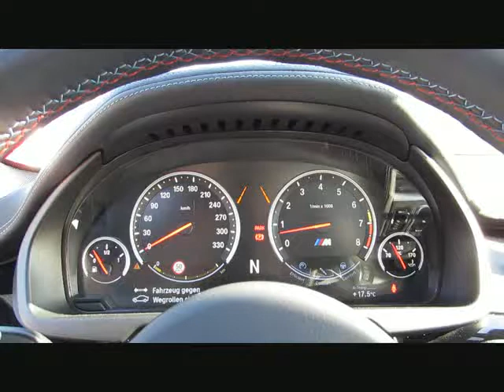BMW X6 M 20z SurroundV.SoftC.HeadU.Standhz.A von BAYERN-CAR-GERSTMAYR GmbH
BMW X6 M 20z SurroundV.SoftC.HeadU.Standhz.ApplePlay von BAYERN-CAR-GERSTMAYR GmbH mit 23.500km weitere Informationen und Fahrzeuge